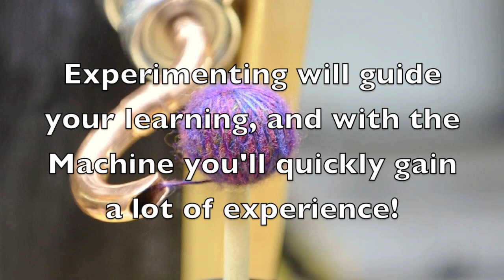Choosing Wrapping Yarn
Naturally, you want your mallets to be visually pleasing and having access to machine assisted wrapping opens up a lot of possibilities. However, not all yarn is suitable for use as a mallet.

Here is some guidance for choosing a wrapping yarn for your mallets.

Copyright BLUEHAUS MUSIC, LLC